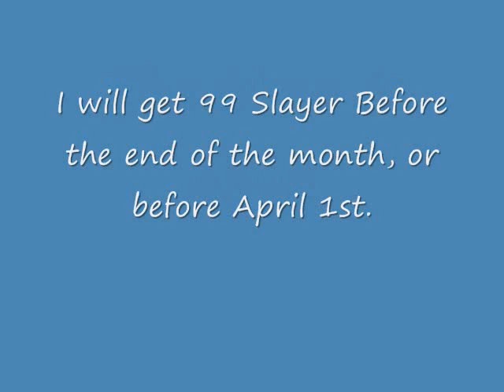99 Slayer -- The Invite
Party is over, but I'll leave this video up for nostalgia purposes.  Look for a new 99 coming soon.